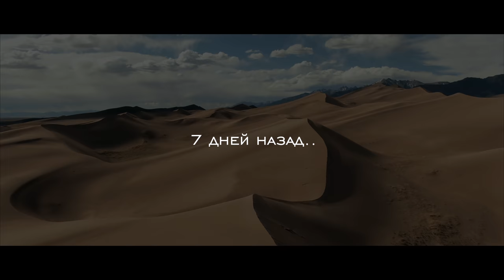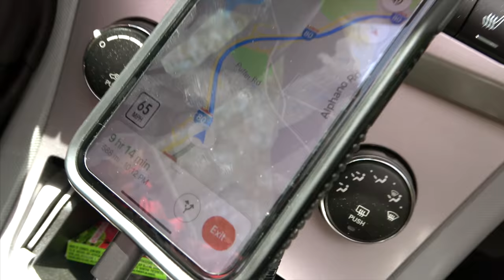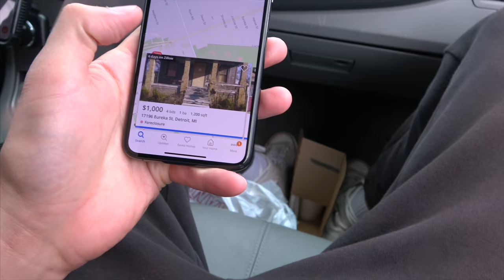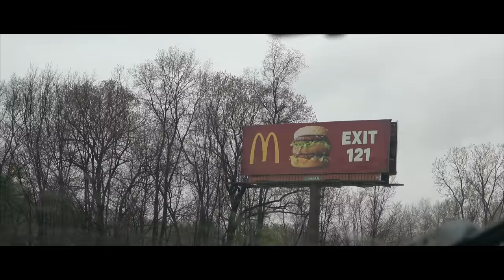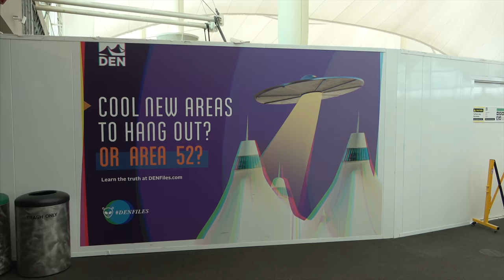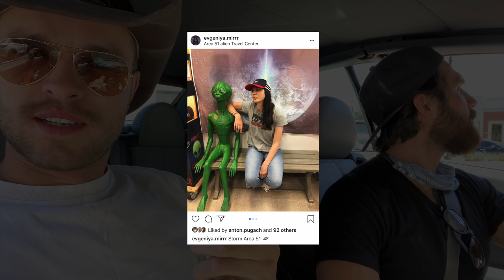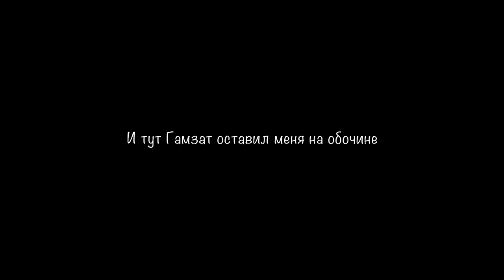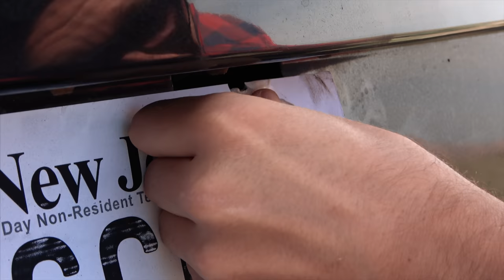на сломанной машине из Нью-Йорка в Лос-Анджелес за 7 дней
Путешествие по Америке на машине - от Нью Йорка до Лос Анджелеса за 7 дней.
6000 км по красивым дорогам Америки без подготовки. Проехали от океана до океана.

00:00 - Вступление
01:18 - Нью Йорк
05:38 - Поломка машины
10:27 - Детройт
14:13 - Чикаго
16:03 - Айова, Небраска
20:23 - Колорадо
21:36 - Логово масонов
26:01 - Отель из фильма Сияние
32:29 - Пустыня Колорадо
35:20 - Остановили копы
36:00 - Аризона
36:40 - Непредвиденная остановка
37:48 - Форест Гамп
38:38 - Потерял дрон
40:09 - Каньон Подкова, Мост Навахо
43:17 - Итог

Оборудоване, которое я использую в этом ролике:
Камера:
Sony Camcorder
sony a6500
sony lens

Звук:
микрофон для озвучки
бум микрофон